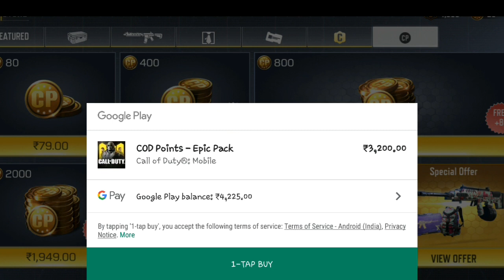AK117 - Year Of The rat Weapon Ceate Opening | COD Mobile | India Version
In this video crate opening Of Ak117 Year Of the Rat Weapon Skin
CallOfDutyMobile India Version hope u like it